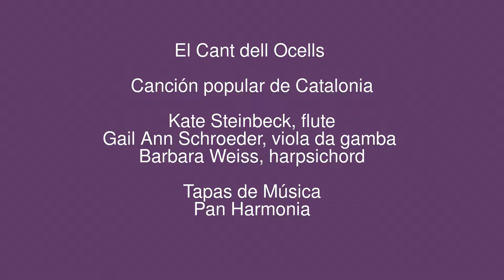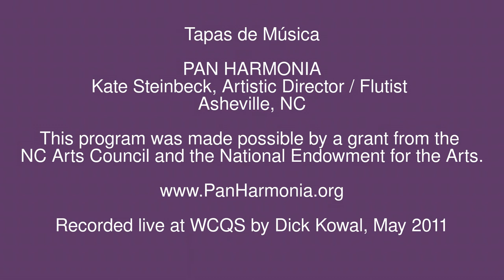El Cant dell Ocells, Canción popular de Catalonia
Kate Steinbeck, flute • Gail Ann Schroeder, viola da gamba • Barbara Weiss, harpsichord

Tapas de Música

PAN HARMONIA
Kate Steinbeck, Artistic Director / Flutist
Asheville, NC

This program was made possible by a grant from the
NC Arts Council and the National Endowment for the Arts.

Recorded live at WCQS by Dick Kowal, May 2011